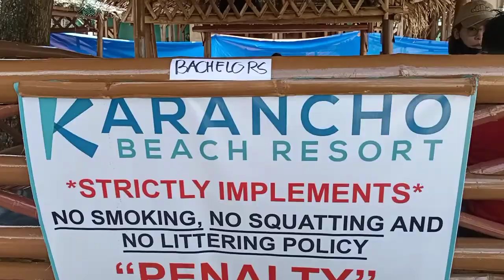Bachelors realty & brokerage sportfest 2022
Our annual sportfest held in karancho beach @ mariabago lapu-lapu city.